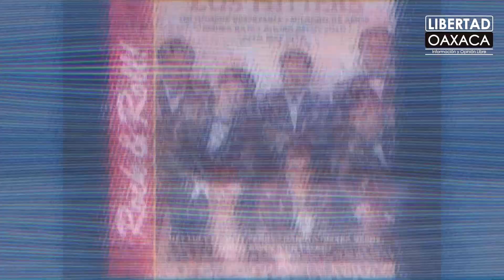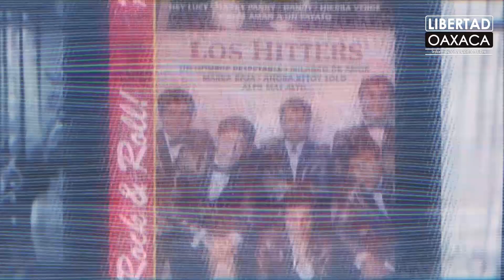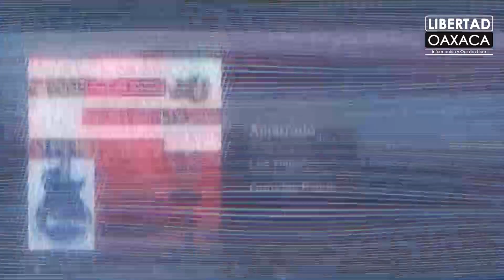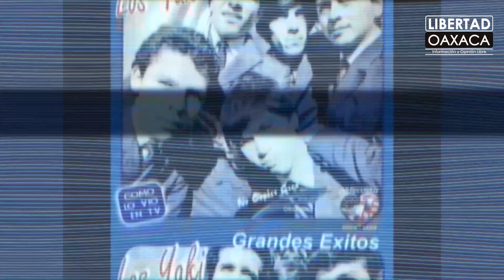Los Hitters y Los Yaki en Los momentos mágicos de las canciones maravillosas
Los Hitters y Los Yaki en Los momentos mágicos de las canciones maravillosas con Roberto Rebollo Castillo